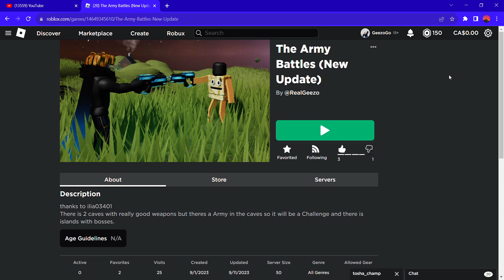New Update for the army battles!!!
There is 2 caves with really good weapons but theres a Army in the caves so it will be a Challenge and there is islands with bosses.